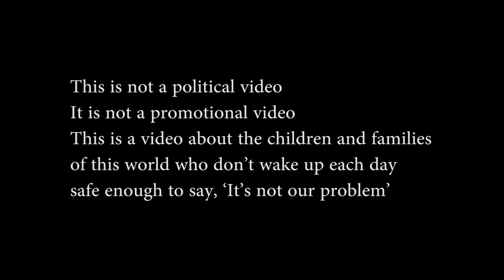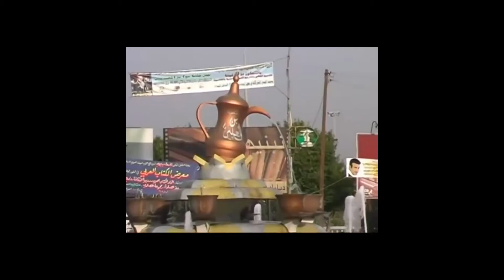Still I'm Sad (Remastered) by The Naddiks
This is about how a disaster affects people. We see the effects of floods, fire and famine, how much more so the affects of war on families... especially children

We spent 6 months remixing and mastering this song and creating this video, not for profit, but to highlight the horror of the impact of war and to increase awareness of the plight of it's victims.

Our gratitude to the artists who volunteered their services in assisting to remaster this song;
Stuart Gillard - Keyboard
Luke Schiffer - Flute
The Naddiks at the time of remastering and present in the video (Joel Steenbergen, Kurt Schiffer)
Thankyou to 'Kristin Archie Photography' for the cover photo.
Amazing thankyou to Alexander Tuttle for his brilliance in videoing the band and creating the video.
Thankyou to Band Express for managing this project and donating time and expense for production.

We used war footage from news channels in this video and requested permission from each channel.